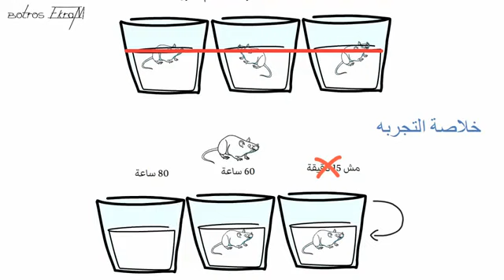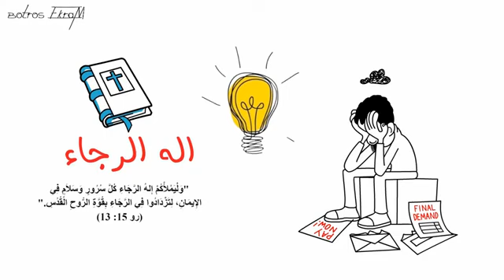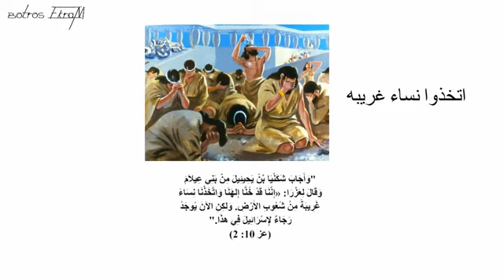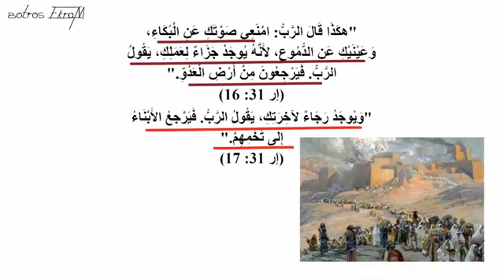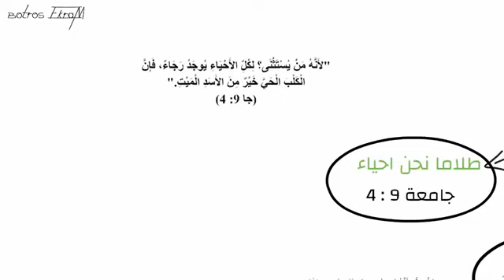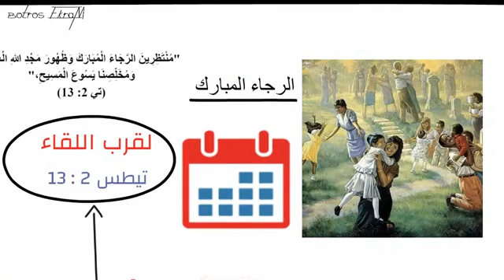يوجد رجاء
في كل الأحيان يوجد رجاء . مع المسيح مافيش مستحيل